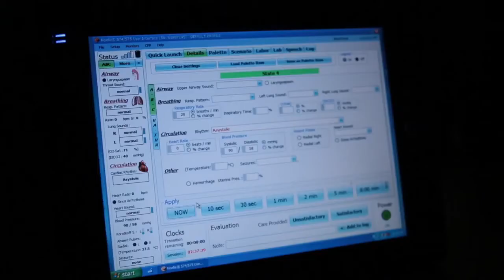Day 4 - Cardiac Arrest: Georgetown High School Medical Summer Program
Day 4 of the Medical Institute High School Summer Program allows students to experience a real life trauma scenario and help a patient survive cardiac arrest.

This Institute provides a snapshot of the medical school curriculum, which includes human anatomy and physiology, microbiology and infectious diseases, surgery, cancer, healing methods, biological research, ethics, and other topics of medical study.

Learn more about this high school summer medical program offered by Georgetown University